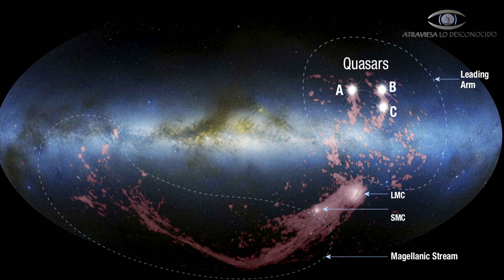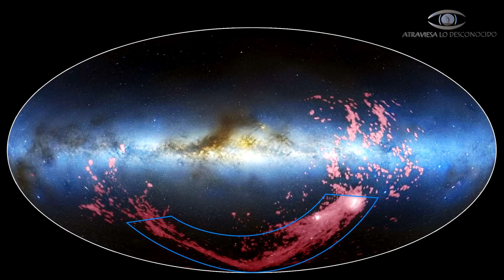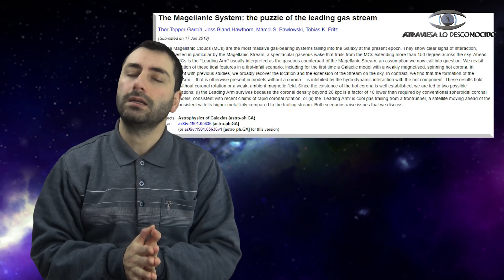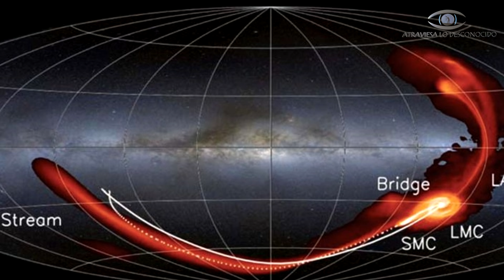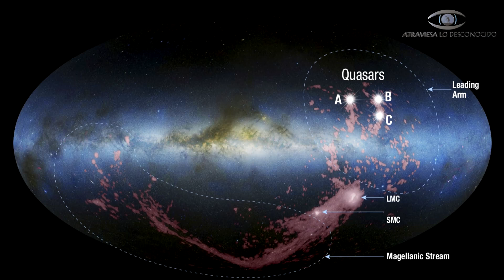Una Colosal Estructura que NO Debería Existir Está Chocando con la Vía Láctea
Se acaba de descubrir que los alrededores de nuestra galaxia no corresponden con las simulaciones y que hay algo extraño en ella que no debería existir… Es, en efecto, un extraño puente de materia existente entre nuestra galaxia y las nubes de Magallanes que son galaxias satélites de la nuestra. ¿Por qué hay un puente desde nuestra galaxia a las nubes de Magallanes? ¿Qué hay detrás de este sorprendente misterio?

Estudios colisiones de nuestra galaxia con la gran nube de Magallanes y con la nube de Smith: